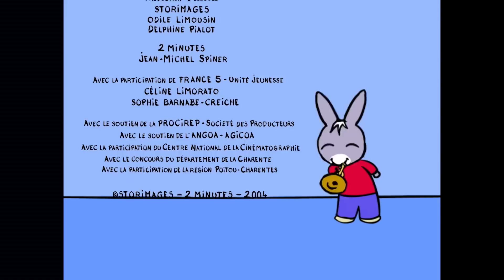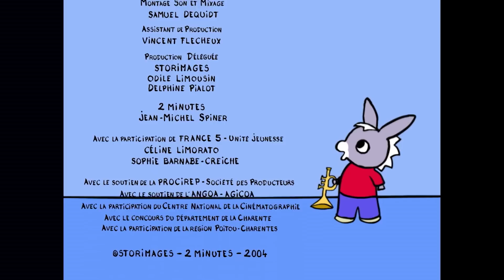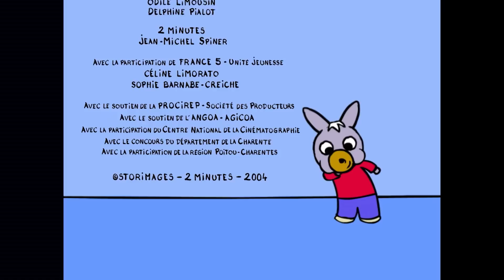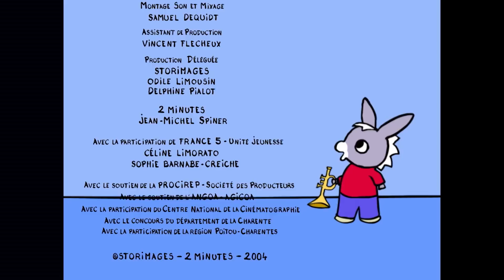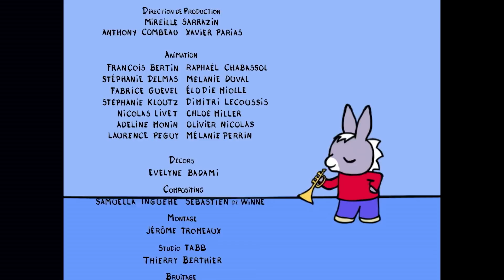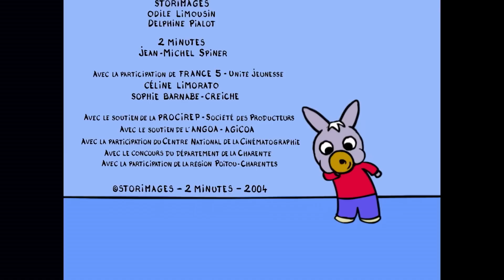💐 Trotro offre un bouquet de fleurs 💐 - Dessin Animé pour Bébé